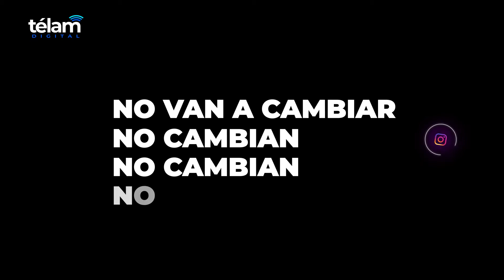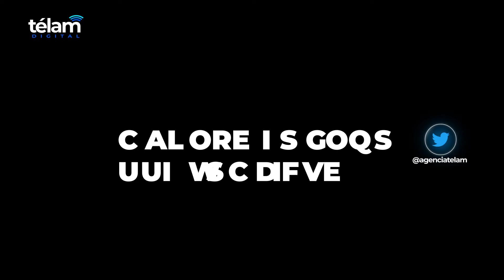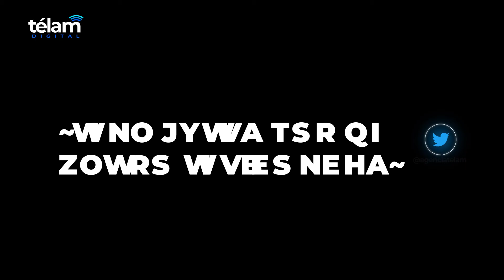Santiago del Estero: Mujeres que dijeron “no va más” a la violencia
El abrazo al recibirlas y el acompañamiento cuando egresan son ejes del trabajo que realiza el Hogar de Protección Integral para Mujeres en Situación de Violencia, de Santiago del Estero, que alberga hasta 42 madres con sus hijos y al que Télam visitó para escuchar cómo ellas arman sus nuevos proyectos de vida.